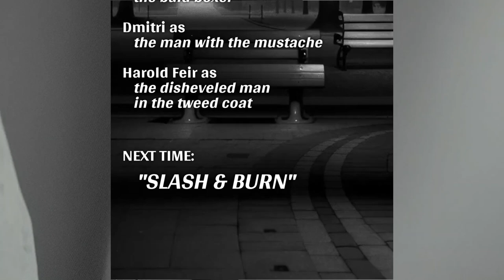"2. Brush Pass" - A Deforum Stable DIffusion short film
The second part of "/sectionb" (read in the captions).

Software: Deforum Stable Diffusion, FFmpeg, Shotcut, GIMP, FL Studio, Audacity
Story, music, prompts, editing: me